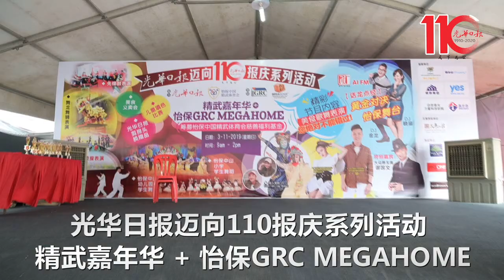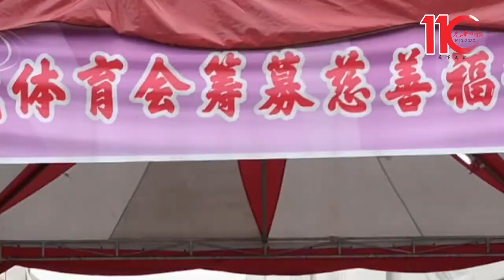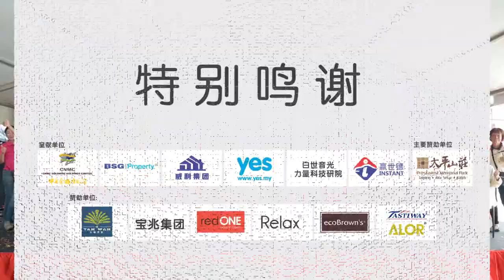《光华日报》迈向110报庆系列活动之精武嘉年华+怡保 GRC MEGAHOME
《光华日报》迈向110报庆系列活动之精武嘉年华+怡保 GRC MEGAHOME 周日（本月3日）在怡保昆仑喇叭GRC展览中心隆重引爆，千人出席同庆！